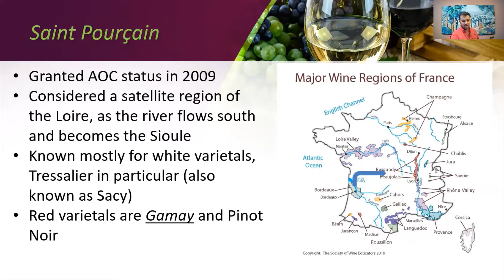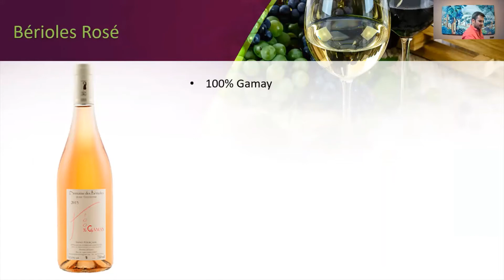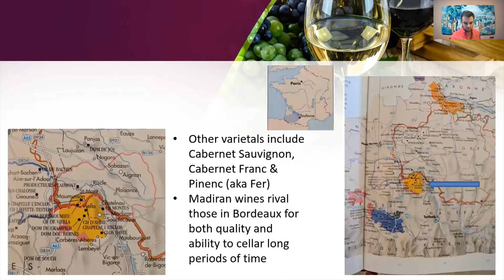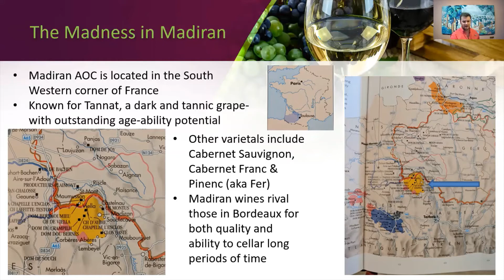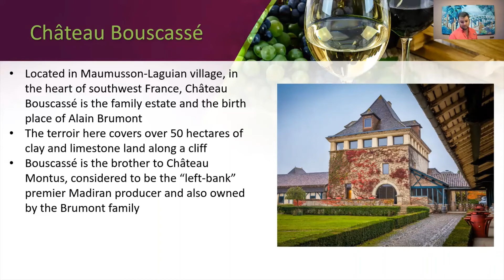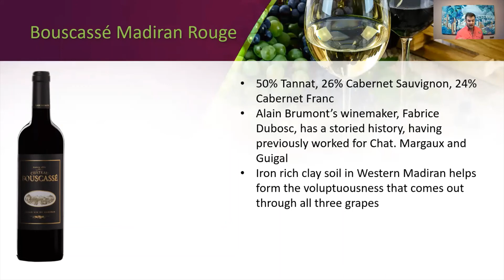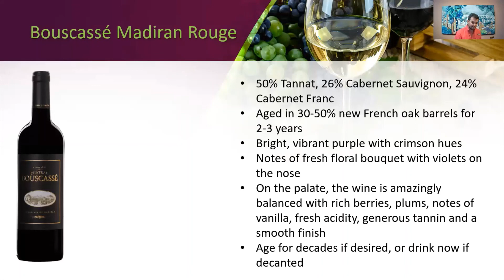July Wines of the Month Virtual Tasting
Wines of the Month for July Virtual Tasting

Join Garland Homes III, Assistant Manager of Grapenuts Wine, as he talks and tastes through the wines of the month for July!

Wines of the Month for July 2020

2019 Domaine des Bérioles Gamay Rosé
100% Gamay
Saint-Pourçain, Auvergne, France

A dry rosé from South-Central France, this beautiful interpretation of Gamay rosé by Jean Teissèdre is a summertime stunner in the glass. A bright pink-to-peach color, with aromas of red raspberries and forward hints of minerality. On the palate, this rosé showcases strawberries up front, with a bright minerality mid-palate and a lingering finish. A wonderful warm weather wine that can pair easily with light fare or anything off the grill.

13.5% ABV
$23.99

2014 Alain Brumont Château Bouscassé Grand Vin de Madiran
50% Tannat, 26% Cabernet Sauvignon, 24% Cabernet Franc
Madiran, Gascony, France

From the home estate of the Brumont family, certainly the leaders in Madiran, this wine is dominated by Tannat, with additions of Cabernet Franc and Cabernet Sauvignon. The blend produces rich tannins and broadens the palate to bring in a black-currant flavor, with a crunchy, juicy texture. This wine will age well and should be ready to drink from 2023.

13.5% ABV
Wine Enthusiast #13 Wine of 2018
94 Points WE
$28.99